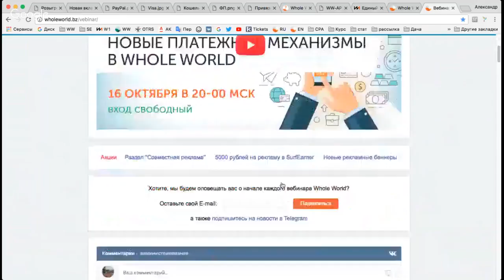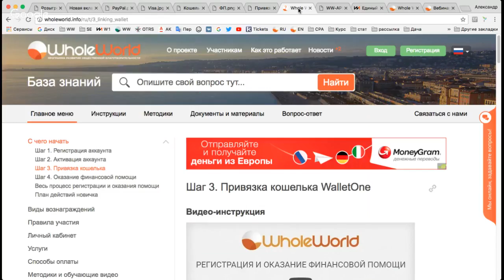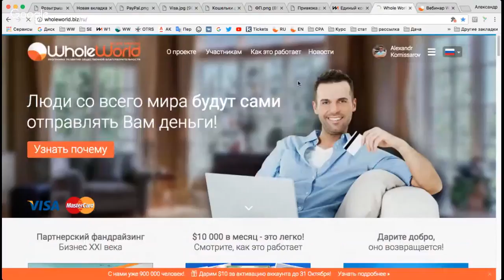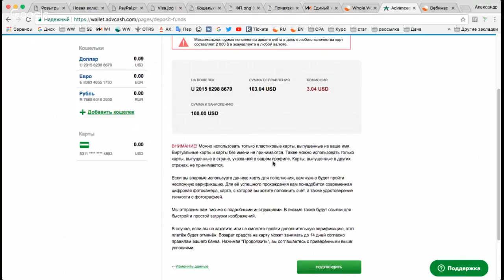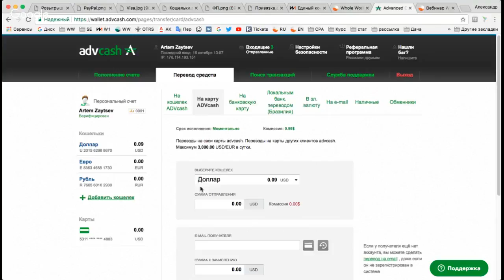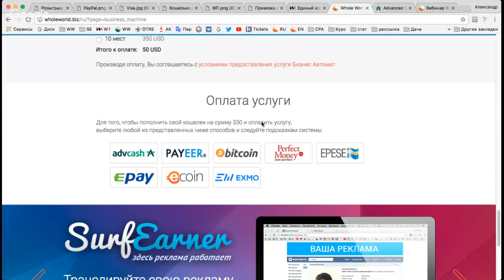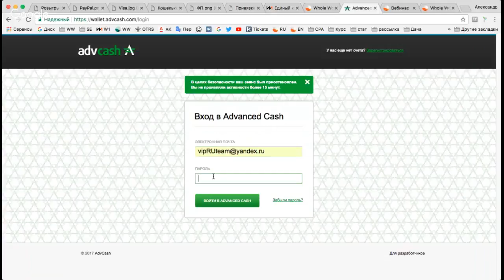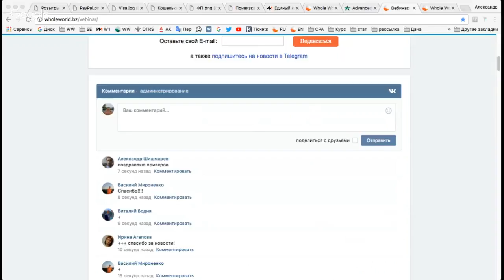Новые платежные механизмы в Whole World (запись вебинара 16 10 2017)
Новые платежные механизмы в Whole World